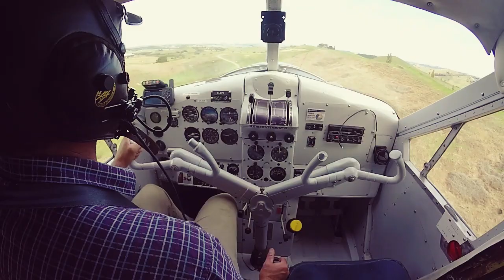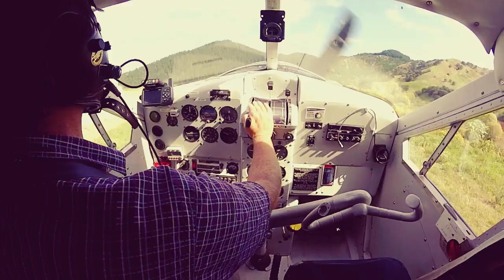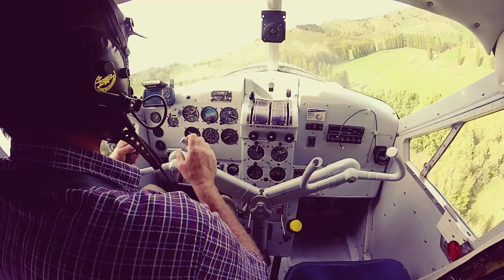Agricultural DHC-2 Beaver sortie